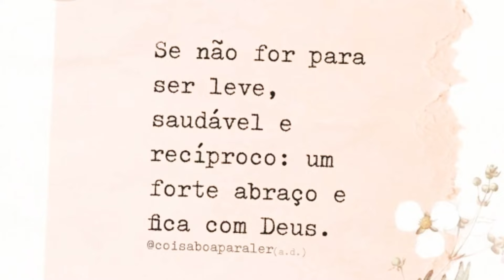Usados Da Semana - (Perfumes , Hidratantes e Splashes )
Olá amores 💖
Hoje o vídeo é para mostrar os usados dos últimos dias. Perfumes, Splashes e Hidratantes.

*AzzaParfums
Cupom ➡️ PRETINHA5

*Primacial
Cupom➡️PRETINHA

*Sogno Parfums
Cupom ➡️ PRETINHA